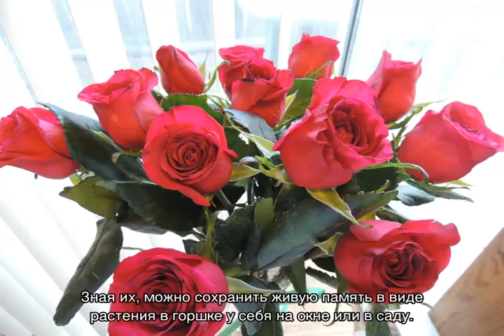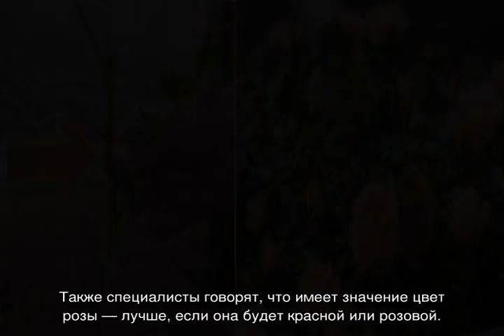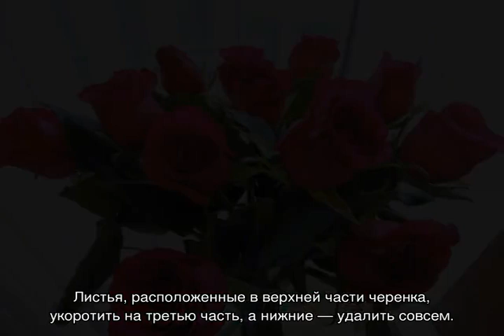Как укоренить розу из букета в домашних условиях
Как укоренить розу из букета в домашних условиях. Черенкование и укоренение розы из букета в домашних условиях. Как разводить розы в домашних условиях.